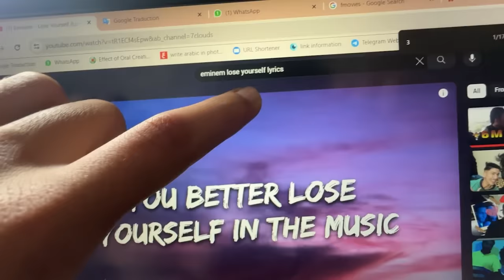الطريقة التي تعلمت بها اللغة الانجليزية❤️‍🔥 في اخر الفيديو